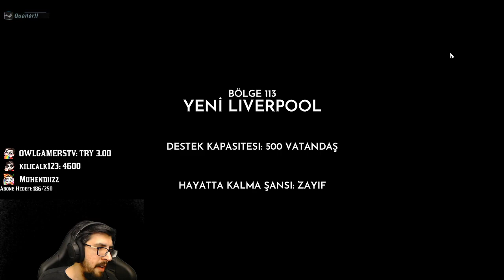Frostpunk: The Last Autumn 10.Bölüm